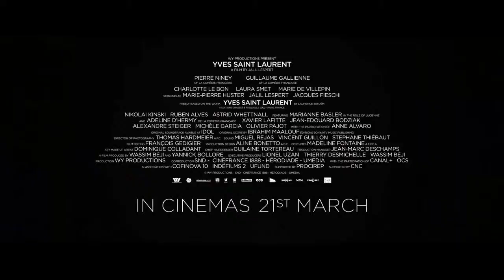Yves Saint Laurent - Official Trailer (cens.) - SFM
Paris, 1957. 21 year old Yves is catapulted to international stardom as the successor to Christian Dior who has recently died. At his first catwalk show he meets Pierre Bergé, who will become his lover and business partner, and begins a relationship that will change his life forever. Just a few years later however he's subjected to the public humiliation of being fired. Refusing to succumb to his critics and self-doubt, he creates the Yves Saint Laurent fashion house and presents the first-ever 'ready to wear' collection, shocking the world of couture.

YVES SAINT LAURENT follows the designer as he attempts to democratise fashion against the backdrop of Sixties' liberation, battling his personal demons to build an empire that would be renowned for liberating women all over the world.

Directed by Jalil Lespert, starring Guillaume Galienne as Yves Saint Laurent, Pierre Niney as Pierre Bergé, Charlotte le Bon as Victoire Doutreleau, Laura Smet as Loulou de la Falaise, Marie de Villepin as Betty Catroux and Nikolai Kinski as Karl Largerfeld